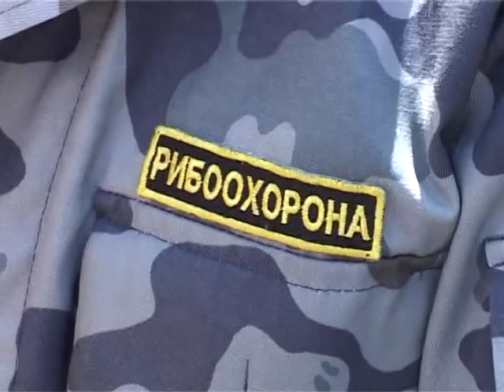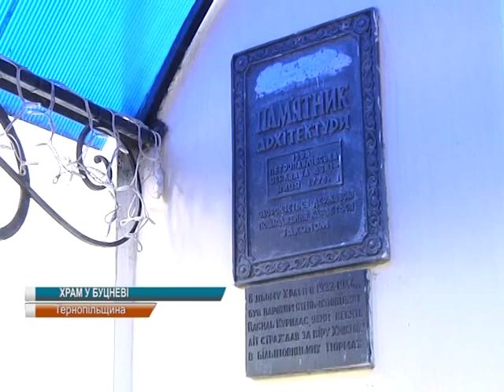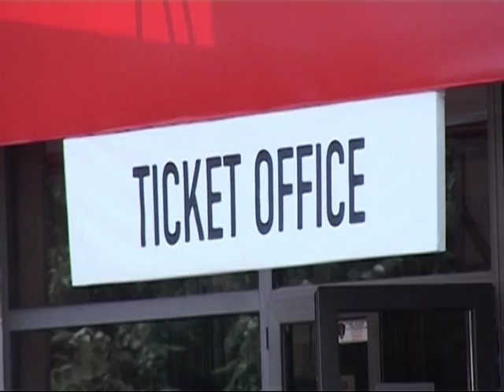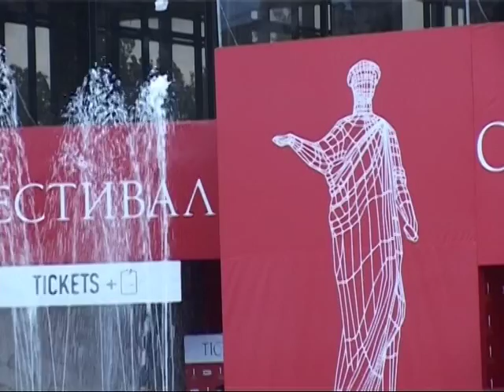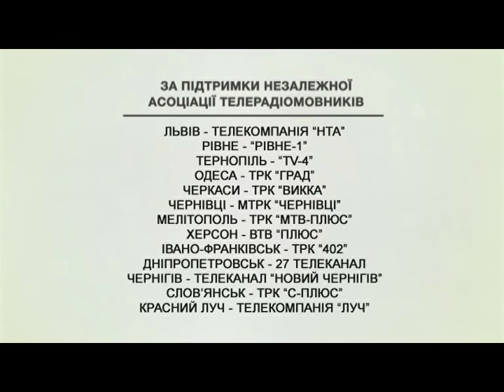Єдина країна (19.07.2015)